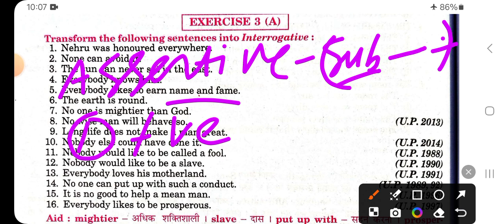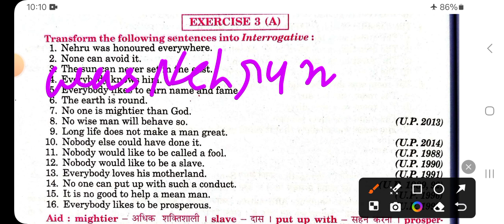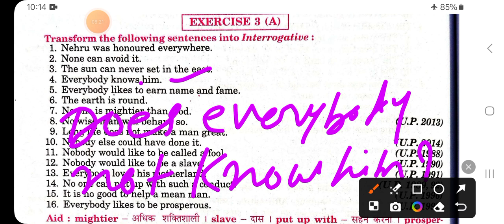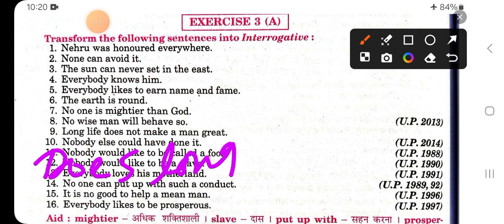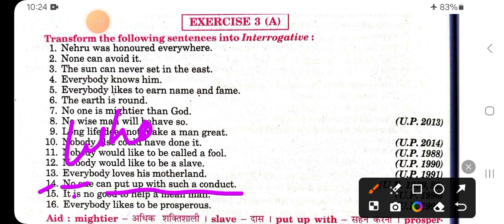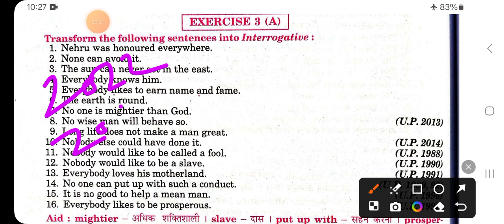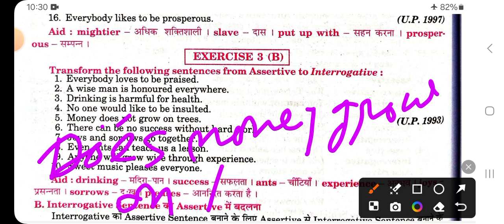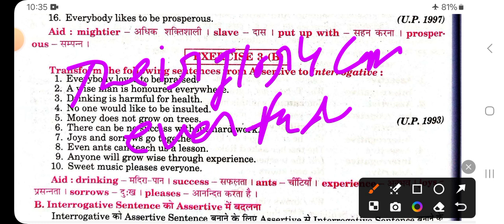transformation exercise 3a | interchange assertive sentence into interrogative sentence | class 12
Transformation exercise 3b
Transformation of sentences class 12
Transform the following sentences into interrogative sentence
Assertive sentence into interrogative sentence